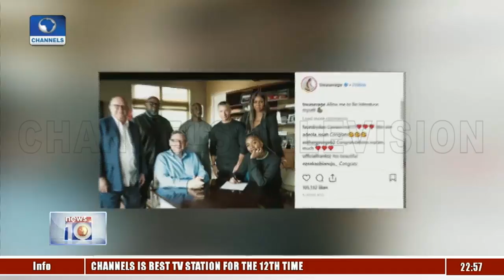French Coach, Diacre unveils Final Squad Pt.4 03/05/19 |News@10